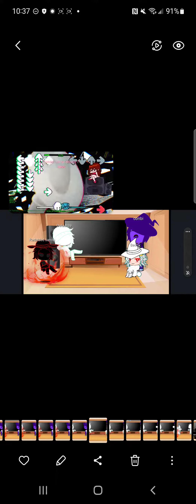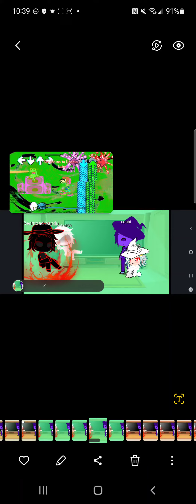phone breakers react to there songs part 3